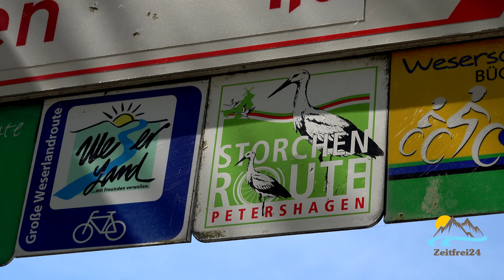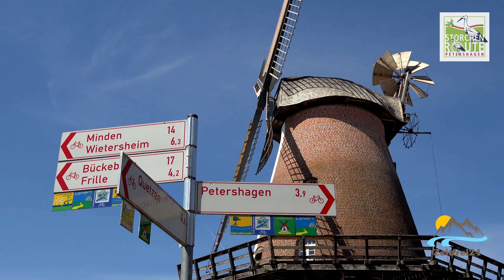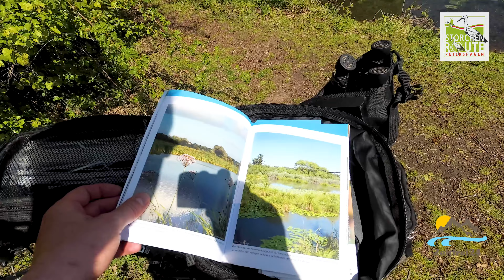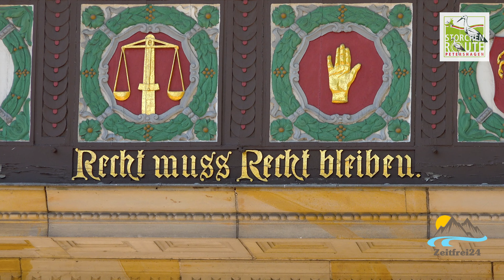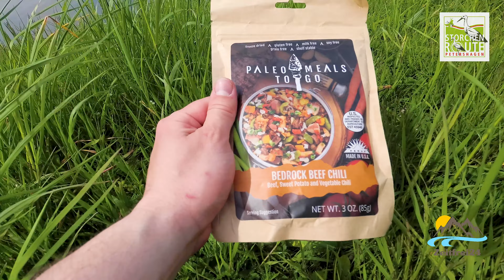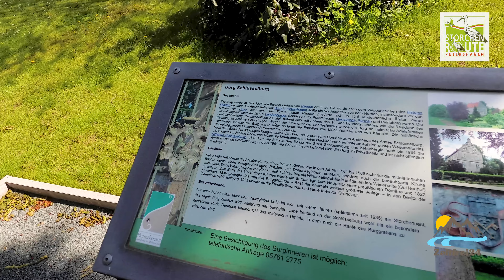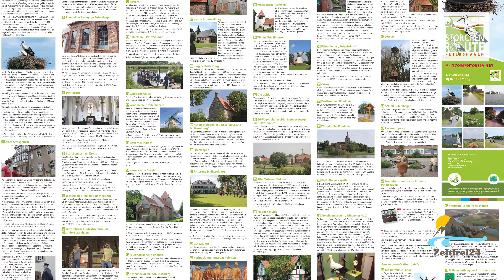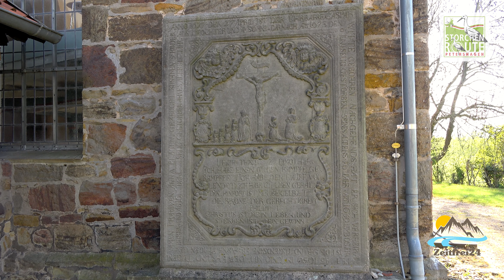Unterwegs in der Weseraue bei Petershagen | Fahrrad Tour entlang der Storchenroute | Mittelweser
STORCHENROUTE

Aufstieg 164 m      Abstieg 164 m
Distanz 46 km        höchster Punkt 49 m

Erleben Sie eine reizvolle Tour durch das Vogelschutzgebiet zwischen Petershagen und Schlüsselburg, erleben Sie Störche in Ihrer natürlichen Umgebung und erfahren Sie viel Wissenswertes über Meister Adebar.

Die Strecke führt Sie auf einer Länge von 45 Kilometern von Petershagen über Großenheerse, Buchholz, Schlüsselburg und Windheim wieder zu Ihrem Ausgangspunkt nach Petershagen. Auf der Storchenroute Petershagen erleben Sie nicht nur viele sehenswerte Weserdörfer mit Herrenhäusern, alten Kirchen, Mühlen, Fachwerkgebäuden und Museen, sondern lernen auch insbesondere den Naturraum der Weseraue kennen. Nicht ohne Grund ist diese Landschaft zwischen Petershagen und Schlüsselburg als Vogelschutzgebiet ausgewiesen. Naturnahe ehemalige Abgrabungsgewässer, ausgedehnte Wiesenlandschaften und die Weser selbst mit ihren Staustufen bieten zahlreichen Pflanzen und Tieren einen geschützten Lebensraum.

Wichtig für die Störche ist neben geeigneten Nistplätzen der gesamte Lebensraum: Vorwiegend in einem Radius von 2-3 Kilometern um ihren Horst suchen die Altvögel Nahrung. Mäuse, Regenwürmer, Insekten und anderes Kleingetier - auch Frösche - stehen auf dem Speiseplan. Daher müssen umfangreiche grundwasssernahe, extensiv bewirtschaftete Wiesen und Weiden in der Nähe der Horste vorhanden sein.

Ob sich Storchenpaare treu sind, ob sie wirklich Kinder bringen, wieviel Nahrung sie benötigen um ihre Jungen aufzuziehen ...? Informationen darüber und zu vielen anderen Themen machen den Besuch des Westfälischen Storchenmuseums in Windheim zu einem Erlebnis. Unter dem Dach eines alten Dreiständerfachwerkhauses aus dem Jahr 1701/2 wird auf 200 Quadratmetern umfassend über die Störche berichtet.